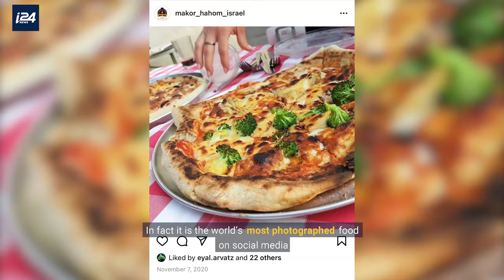How good is Israeli pizza?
Today is World Pizza Day! This is how we're celebrating in Israel.

By: @indianaftali

Special thanks to Makor HaHom Pizza
For more ⬇